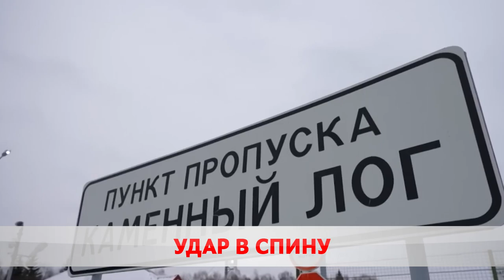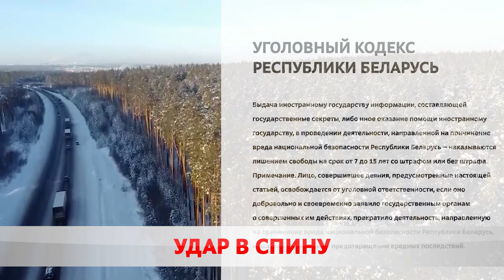Политика европейцев путает берега.